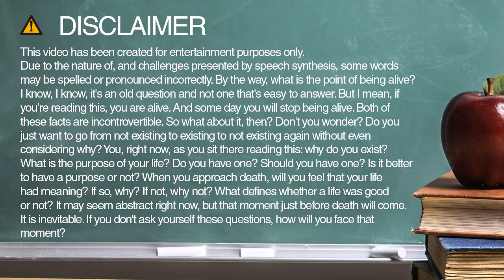Learn how to spell welding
Learn how to spell and pronounce welding.